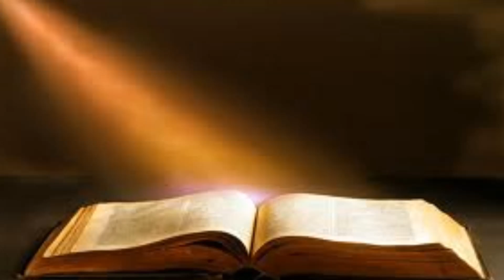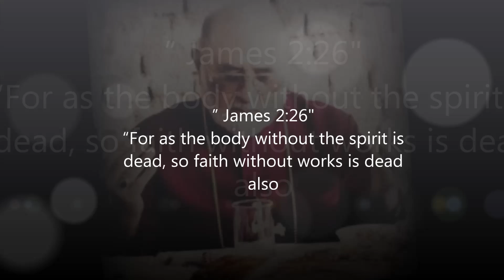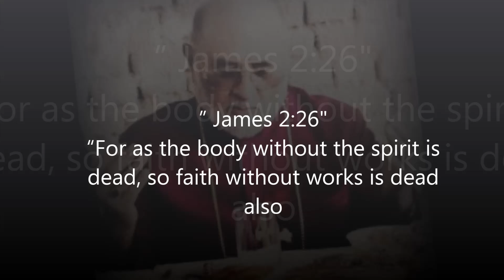Mar Dinkha, "let your light shine before man"... (Matthew 5:16)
HIS HOLINESS MAR DINKHA IV
 PATRIARCH OF THE ASSYRIAN CHURCH OF THE EAST